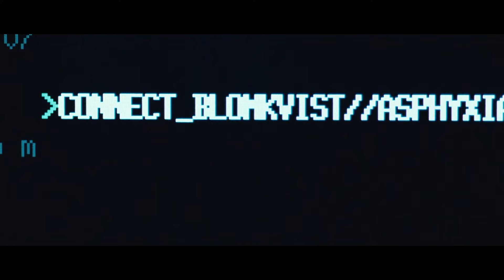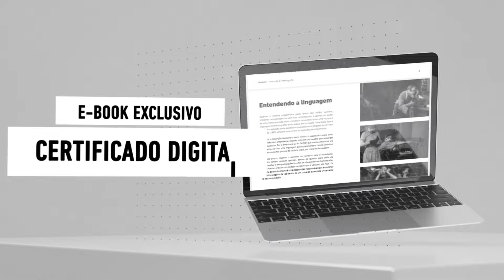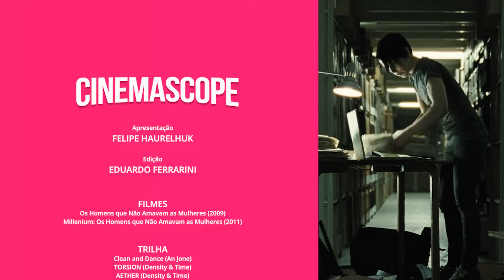MILLENNIUM: o mundo não foi feito para as mulheres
Apenas dois anos separam a versão original sueca e o remake comandado por David Fincher dos filmes baseados no livro "The Girl with the Dragon Tattoo", de Stieg Larsson. Felipe Haureluk, do @MeuTioCinefilo, faz uma análise comparativa, destacando o que foi mantido e o que ganhou um novo olhar da direção.

| PESQUISA, ROTEIRO E APRESENTAÇÃO: Felipe Haurelhuk
| EDIÇÃO: Eduardo Ferrarini